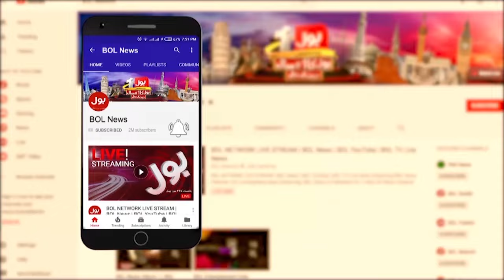PTI New Chairman | Intra Party Elections | Breaking News